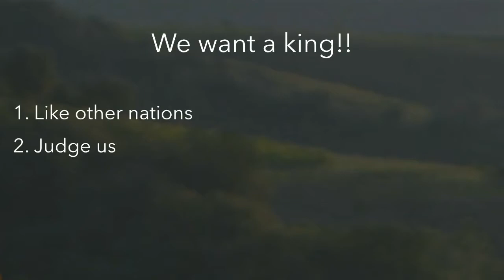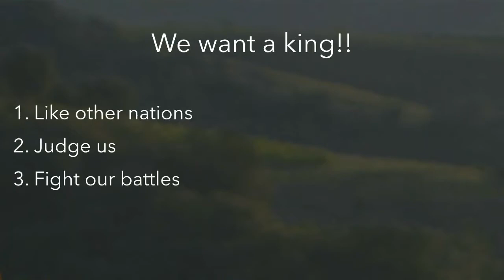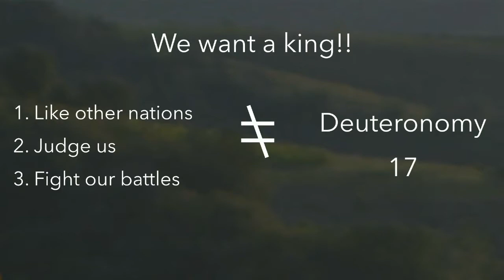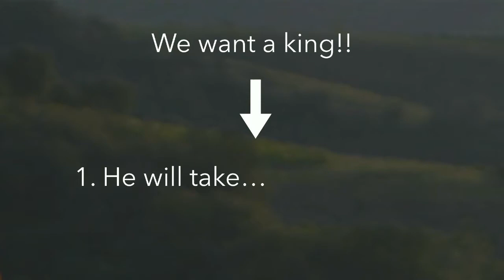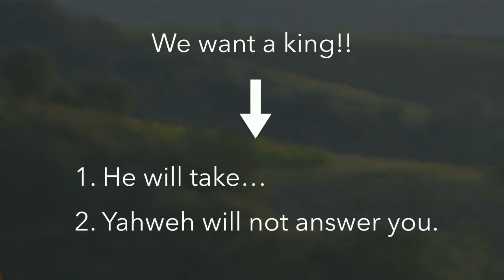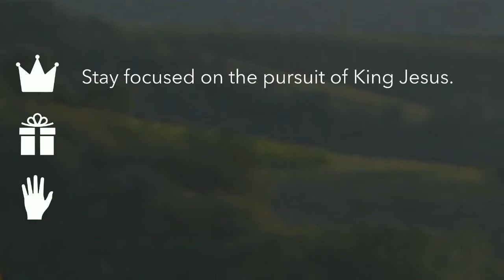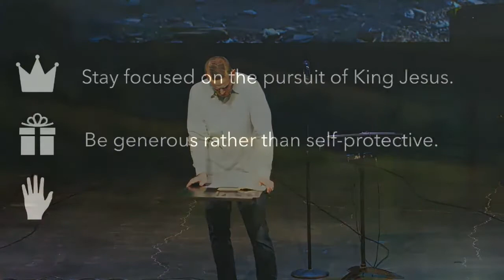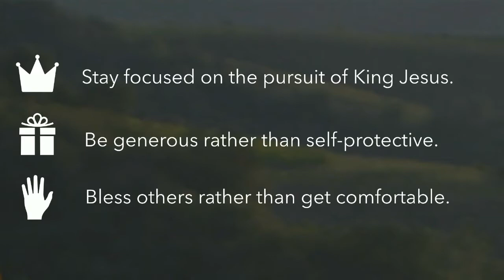Jesus Is King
March 20, 2022 | 1 Samuel 8 | Kyle Fox
Kyle teaches from 1 Samuel in the third sermon in the Historical Books series.